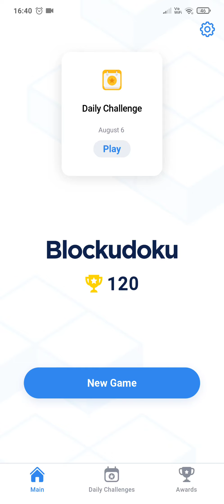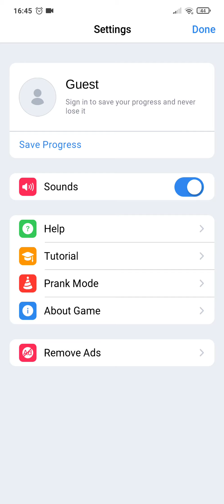Highest score BLOCKUDOKU GAME || NEW SUDUKU IN PHONE || HOW TO COMPLETELY TATE LEVEL IN BLOCKU-DOKU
Check the amazing high score in blockudoku game